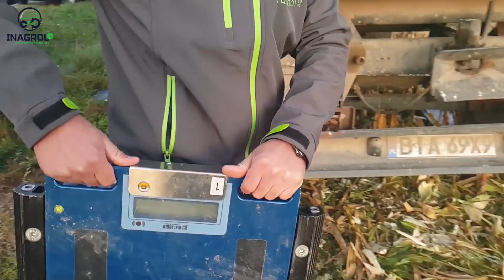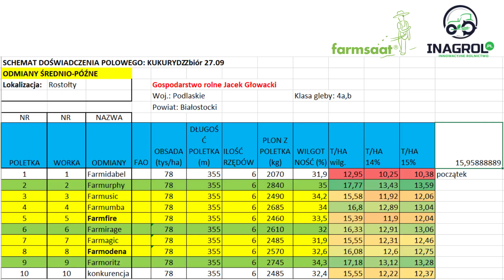Koszenie i ważenie kukurydzy na ziarno 2019🌽 | Inagrol Farmsaat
Zbiory kukurydzy, a następnie ich ważenie to bardzo ważny proces, który podsumowuje całoroczne plony.

W Inagrol zależy nam, aby nasi klienci mogli poszczycić się bogatym zbiorem, gwarantującym nie tylko pewny zysk, ale również najwyższą jakość produktu.

Sprawdźcie sami jak z naszej perspektywy wygląda cały proces!
Nie czekaj na lepsze jutro! Napisz do nas już dziś i umów się na spotkanie z farmpartnerem, a za rok przeprowadzimy badania u Ciebie !
Otwórz się na nowoczesne rolnictwo i spotkaj się z nami polu sukcesu!